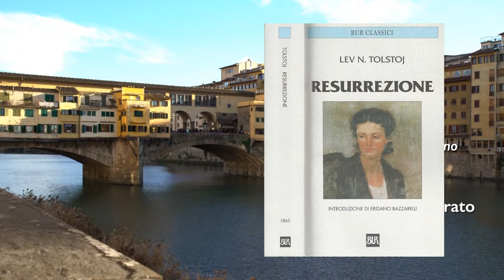Franco Alfano - Risurrezione (Firenze 2020)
Excerpts from Dynamic's World Premere Video.

No. 30. Quando la vidi (When I saw her) - Simonson (Leon Kim, 김한결)
No. 33. E sii felice (All the happiness!) - Katyusha (Anne Sophie Duprels) and Duke Dimitri (Matthew Vickes)

Francesco Lanzillotta (conductor) and Rosetta Cucchi (director)